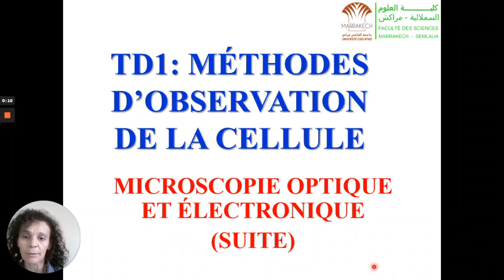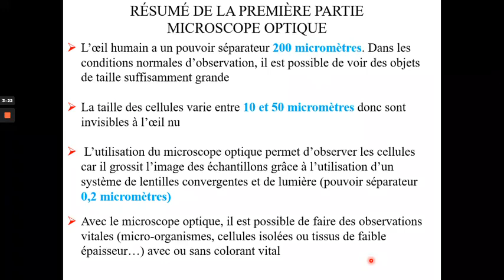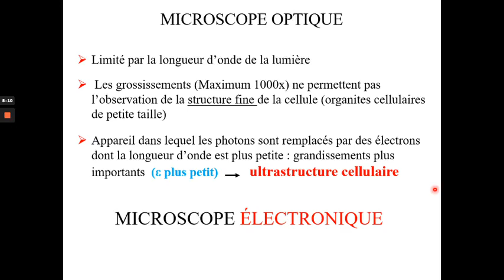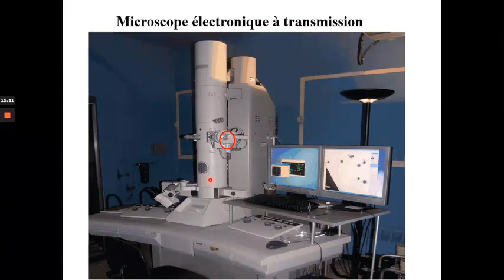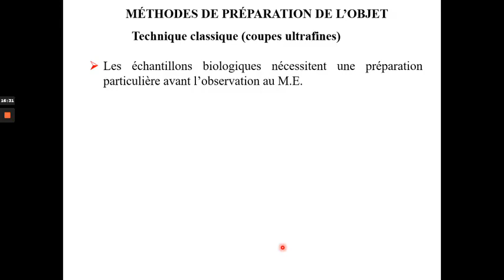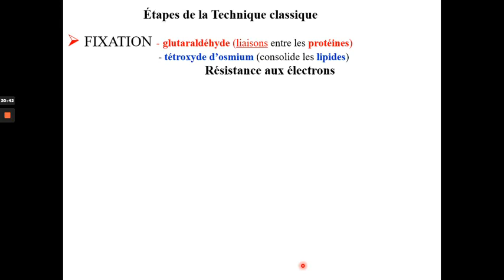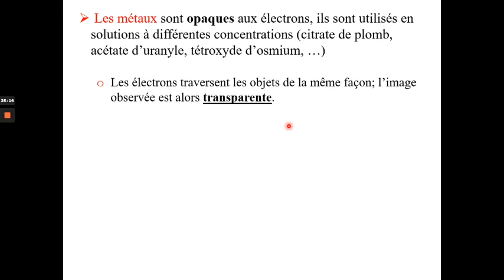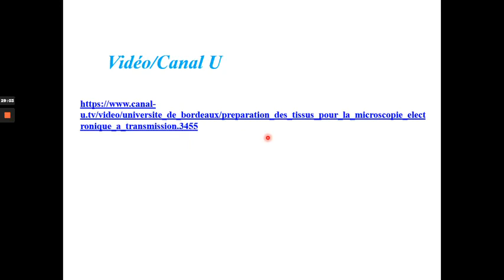TD1 Méthodes d'observation de la cellule PARTIE 2 1 2020 21 ecampus FSSM